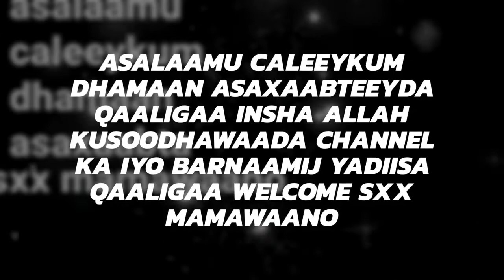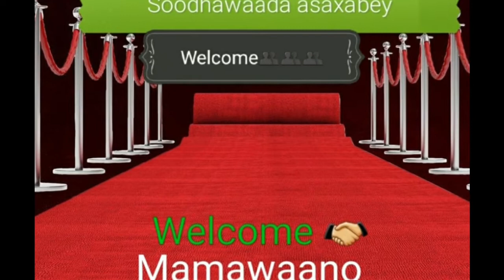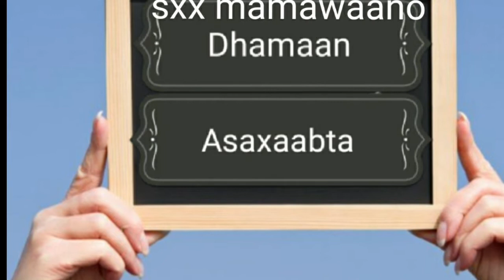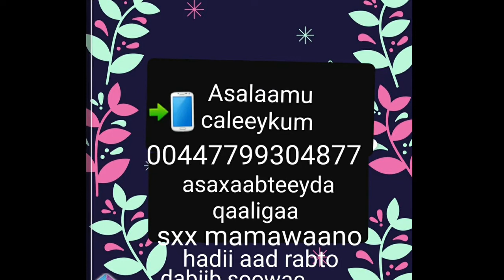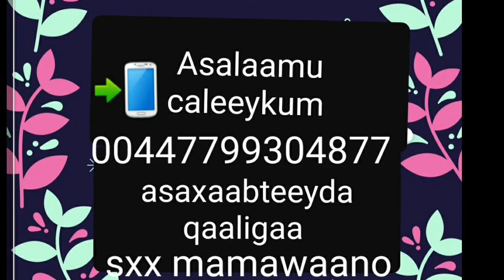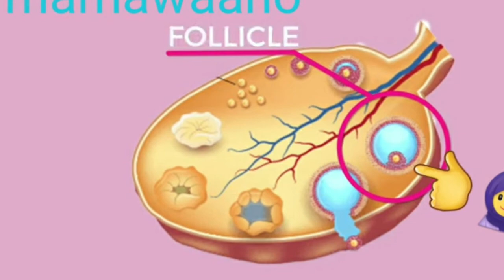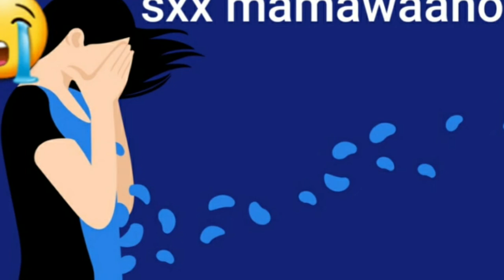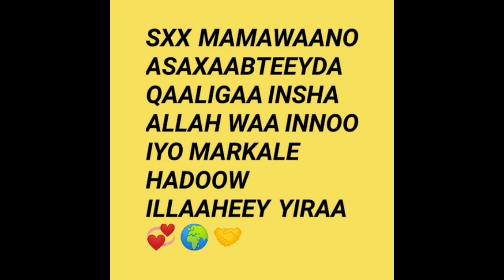I V F MAAD U SOCOTAA PART 4 marka hore isi sii nafaqeeya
Asalaamu caleeykum dhamaan asaxaabteeyda qaaligaa insha Allah ku soo dhawaada channel ka iyo barnaamij yadiisa qaaligaa welcome sxx mamawaano